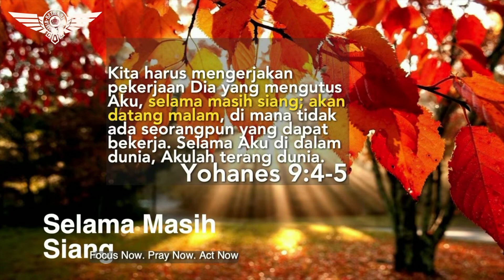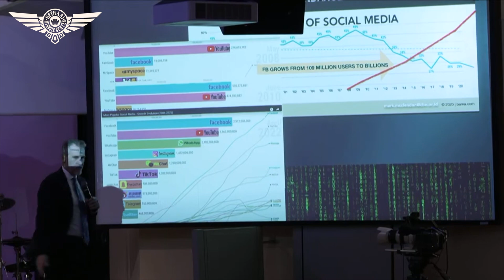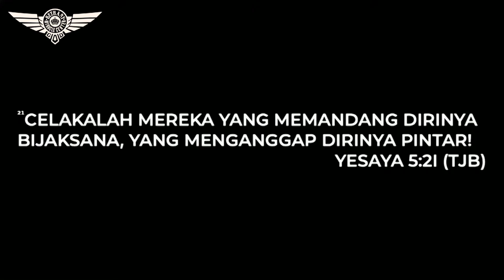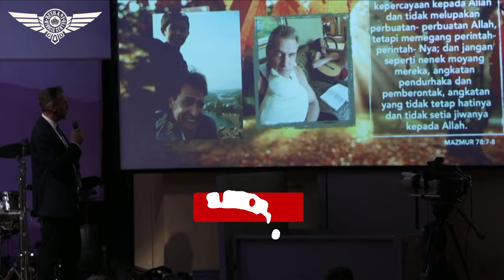Selama Masih Siang - Ps. Mark McClendon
BMC - Philadelphia,PA
Selama Masih Siang
October 01, 2023
bersama hambaNya Ps. Mark McClendon

Terima Kasih sudah Mengikuti Program YouTube : Bethany Miracle Center - Philadelphia, PA - USA

YouTube Channel : Bethany Miracle Center Hadir setiap SENIN - SABTU setiap jam 19.00 Malam WIB (Waktu Jakarta) atau jam 08.00 Pagi EST (Waktu New York)
setiap MINGGU jam 18.50 Malam WIB dan jam 20.50 Malam WIB

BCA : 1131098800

Ibadah Raya & BKC Kids Church : Minggu 7.50 AM & 9.50 AM
AGC ( Arrow Generation Community ) : Sunday 10 AM